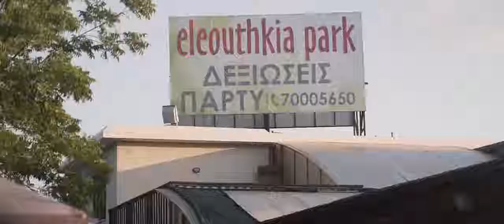Performing live at Eleuthkia park with Christina Simone